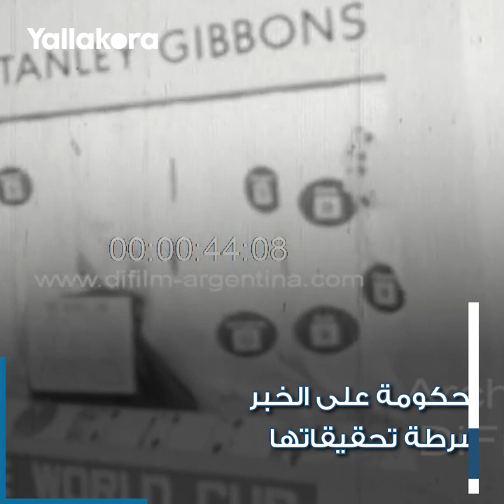أعاده كلب ثم ضاع للأبد.. كيف سُرق كأس العالم مرتين على طريقة أفلام الأكشن؟